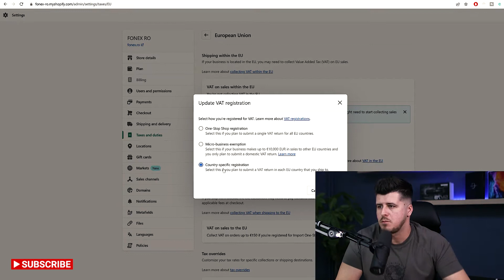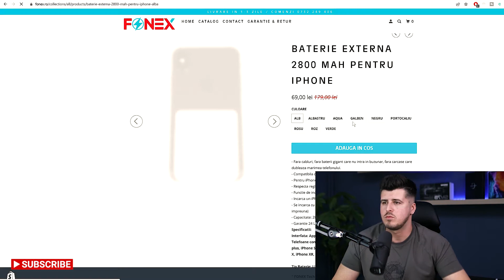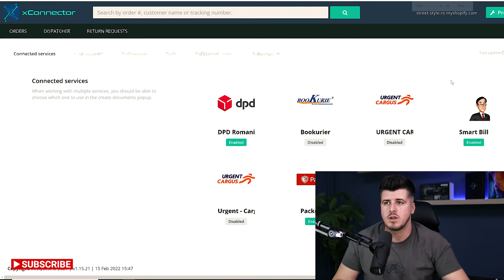Setari TVA in Shopify - Tutorial Ep.15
📞 Daca consideri ca ai nevoie sa discuti cu mine 1 la 1 in legatura cu orice aspect legat de magazinele online sau afaceri in general, acceseaza link-ul si programeaza-te pentru un apel de consultanta. Se emite factura catre societate, serviciu 100% deductibil.

Daca nu folosesti Shopify inca, il poti incerca gratuit pentru 14 zile fara nici un cost aici

Posterul video-ului a fost facut in Canva: Folosește Canva Pro GRATUIT 30 de zile aici
Abonament clasic $12.99 / lună sau $119 / an adică aprox. 3 luni gratuite.